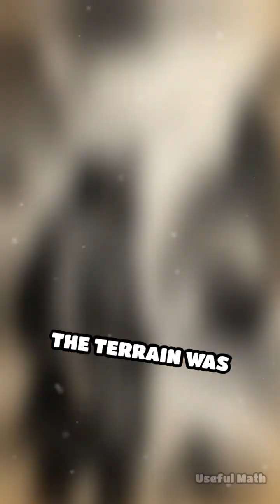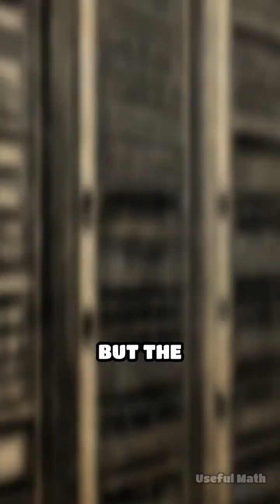Whuuut?! Graph Theory Shaped Early Trade Networks!?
🌍📦 Before Algorithms, There Were Merchants... Did you know that centuries before computers were even imagined, ancient traders were already thinking like modern algorithms? 🤯 That’s right — long before GPS, machine learning, or logistics software, early merchants were using mathematical logic to navigate complex trade routes. 🧭💼 Picture this: you're a merchant in the ancient world, moving goods like spices, textiles, or tea across dangerous terrain — through pirate-infested waters, scorching deserts, and unpredictable mountain passes. 🌊⛰️ You have limited resources, time constraints, and the constant risk of theft or delay. So how do you decide the most profitable and safe route? Enter: the shortest path problem — a core idea in modern optimization and graph theory. 📊 Incredibly, these early traders were solving it in real life without ever seeing a formula. Cities acted as nodes, routes became edges, and decision-making came down to math, risk assessment, and experience. 🧠🗺️ They factored in: 🕒 Travel time 💰 Cost of transport ☁️ Weather conditions ⚔️ Risk of piracy or theft 🤝 Reliability of middlemen Sound familiar? It should — these are the same variables today’s logistics giants like Amazon or FedEx plug into their high-powered routing algorithms. 🚛💻 What’s changed is speed and scale — but the core problem? Still the same. Whether you’re an aspiring data scientist, a history nerd, or just love discovering how ancient wisdom fuels modern innovation, this video connects the dots between history and high tech. 🏺➡️📡 🔍 So the big question is: Are today’s AI-powered logistics truly revolutionary — or just faster versions of ancient ingenuity?